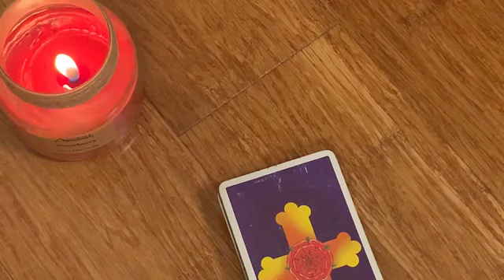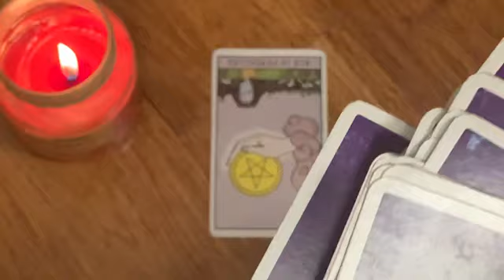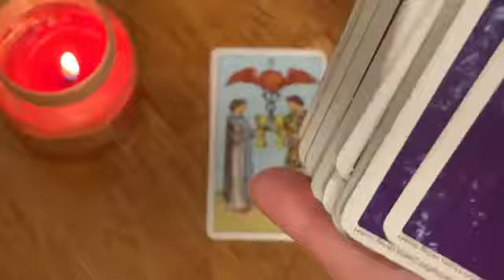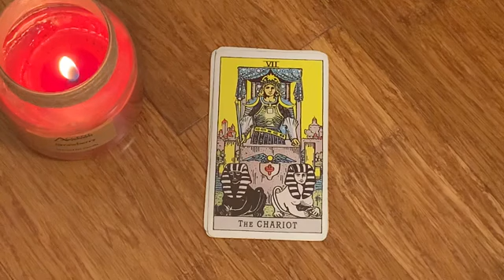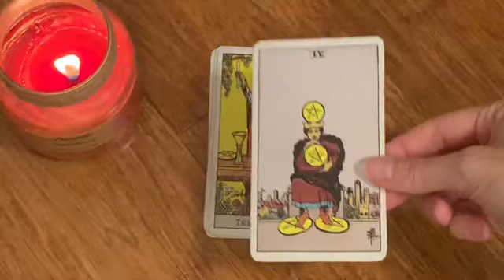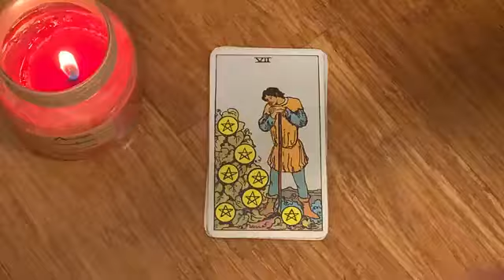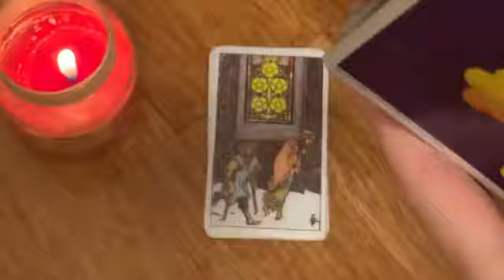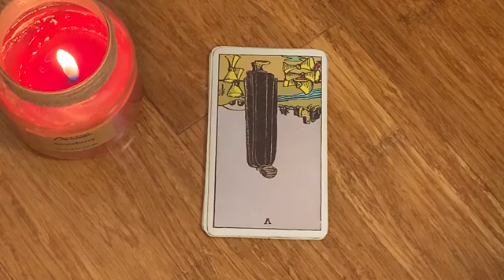LEO 🔥 SPIRIT HAS A STRONG MESSAGE FOR THE CROSS WATCHERS 😳🔥 30-5 FEBRUARY 2023 WEEKLY TAROT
✨30-5 FEBRUARY 2023 WEEKLY TAROT